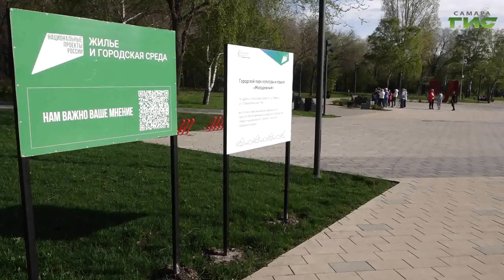В Самаре в парке "Молодежный" прошла тренировка по скандинавской ходьбе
В  парке "Молодежный" прошла тренировка по скандинавской ходьбе. В ней приняли участие жители Самары "серебряного возраста". Занятия проходят в парке "Молодежный", который продолжает преображаться по нацпроекту "Жилье и городская среда". Здесь появилась новая входная группа, детские площадки, реконструировали озеро с фонтаном. В этом году проведут заключительный этап благоустройства.